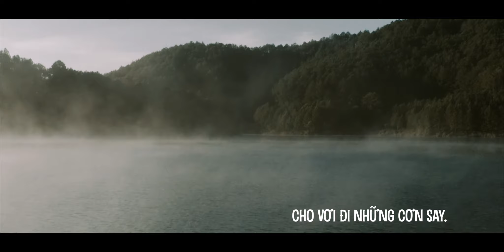BEAT KARAOKE | PHÚC ACOUSTIC | NHỮNG TIẾNG THỞ DÀI | TĂNG PHÚC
Ca khúc: NHỮNG TIẾNG THỞ DÀI
Trình bày: TĂNG PHÚC
Sáng Tác:  NGUYỄN MINH CƯỜNG

Lyric:

Tỉnh giấc chợt trông thấy đã ở nơi xa
Cảm giác chẳng biết đâu là nhà
Khi hai trái tim bây giờ đã không thể chung nhịp đập
Đành xem như hạnh phúc thoáng qua

một, hai, rồi ba, bốn tháng sẽ trôi đi
Anh chắc sẽ nhớ em thật nhiều
Nhìn ngày tháng trôi tiêu điều, lòng thao thức sớm chiều
Bủa vây anh, cơn gió đông quạnh hiu

ĐK:
Ngày mùa đông, ngày của những chiếc hôn thơm nồng
Anh lên chuyến xe phiêu bồng, đi giữa thể gian xoay vòng
Tìm em! Đừng trốn anh được không?

Người xa mãi, để lại những tiếng than thờ dài
Anh luôn ước có một ngày
Sau tất cả ta sẽ lại về bên nhau, cho vơi đi những cơn say

Chậm lại một nhịp nơi góc phố ***
Nơi ta đã có phút giây đầu tiên
Giờ đành ngậm ngùi chôn kí ức xưa
Lặng im, nhìn thời gian cứ thế trôi đi

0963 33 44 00 (Mr.Huy)

© Bản quyền thuộc về TĂNG PHÚC OFFICIAL

Kênh YouTube chính thức của Tăng Phúc.